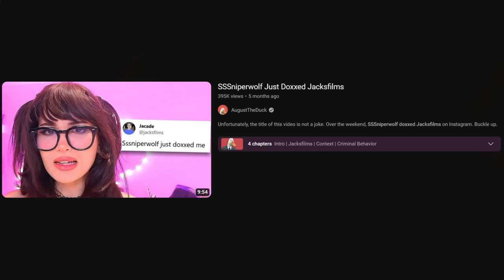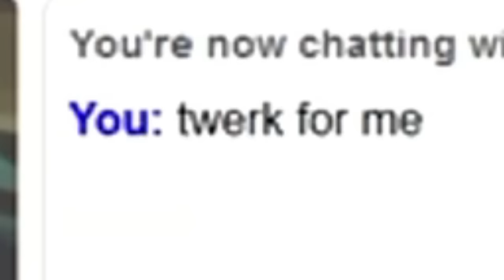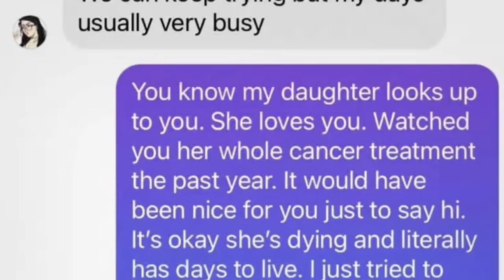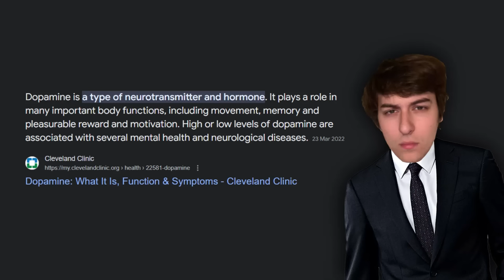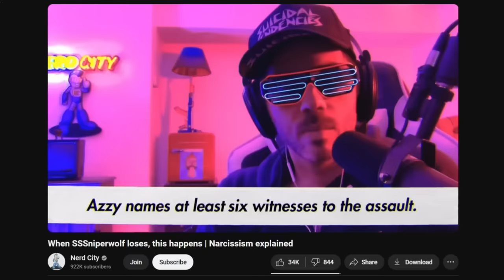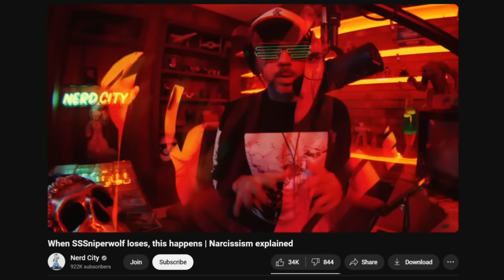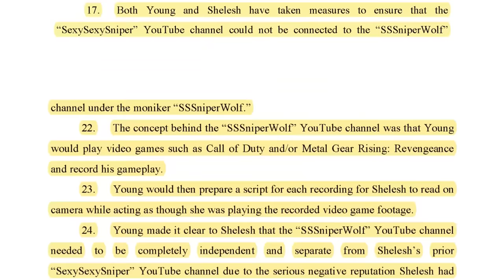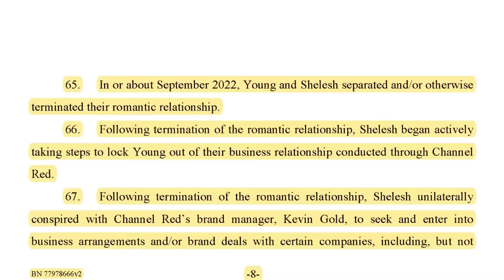Just When I Thought I Knew Everything....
Just When I Thought I Knew Everything. Today we are talking about SSSniperwolf and some new information that has come out about her. This new information is insane and I think is the final nail in the coffin against her.